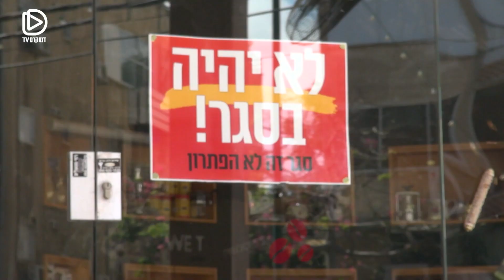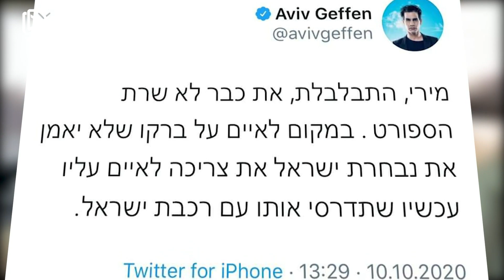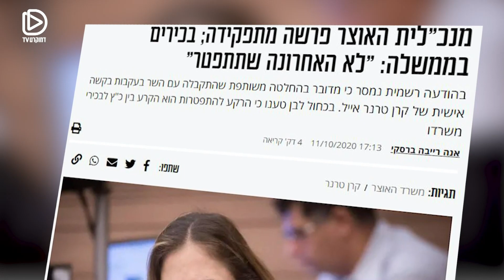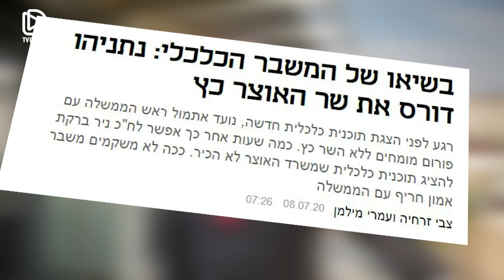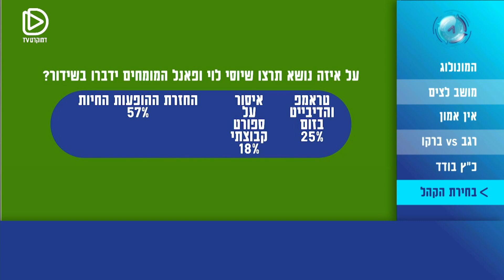13/10/20 - כיכר סחריר עם יוסי לוי, לי נעים ובני רבינוביץ'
״כיכר סחריר״, התוכנית החדשה של יוסי לוי יחד עם פאנל המומחים, מפרקים את הספינים התקשורתיים לרסיסים ועושים סדר במערכת הפוליטית הסבוכה!
עם כתבת חדשות 12, לי נעים ובני רבינוביץ, העיתונאי והפרשן החרדי.